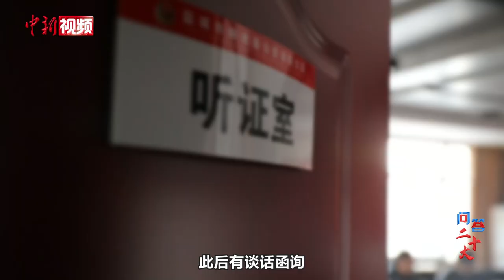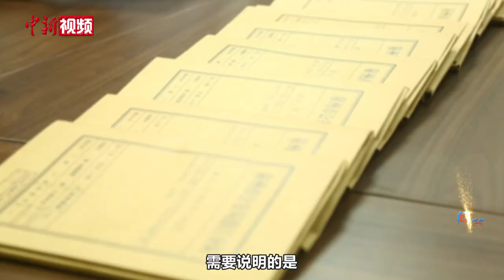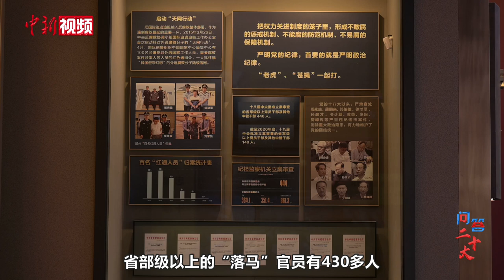【问答二十大】中共反腐“打老虎”，怎么打？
中国有句流行语叫 “打老虎”，是指中共反腐抓贪官。中共反腐为什么叫“打老虎”，“打老虎”又有着怎样的严格程序？中新社“问答二十大”栏目邀请权威专家，共同为您解答。